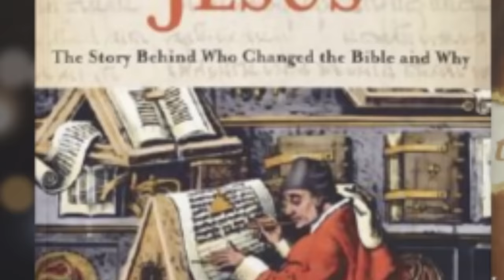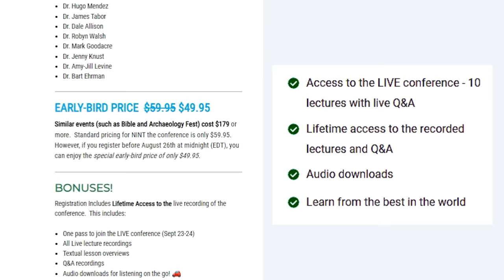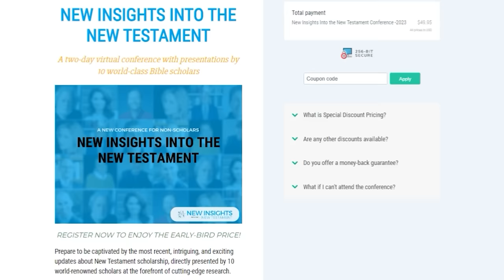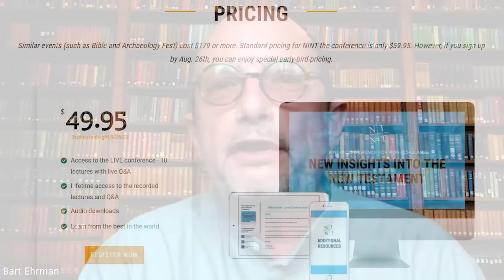Where Did the Trinity Come From?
The idea of the Trinity - that God the Father, Jesus the Son, and the Holy Spirit are different from each other and are all God, but there is only ONE God, is a central tenet of Christianity.  But most Christians don't actually know what the doctrine really says, let alone where it came from (is it in the Bible?). In this episode we explain the factors that led to the formulation of the doctrine and see why it became so important to Christian thinking.  But does it matter that the math doesn't work?  (The three are one!) Or that it doesn't make logical sense?

-What exactly is the doctrine of the trinity?

-Does the idea of the Trinity appear anywhere in the Bible?

-The idea of the Trinity came about as an answer to a theological question - namely, if God e-plicitly states that he is the only god, how do we reconcile that with Jesus’ divinity and the presence of the Holy Spirit. Is that a fair understanding, or does it need nuancing?

-The Trinity was just one answer to this particular question - how did non-orthodo- Christian groups deal with this problem? Did they all see it as a problem?

-Are there other solutions that answer this question?

-What makes the Trinity different from polytheism?

-Who can we credit with the idea of the Trinity?

-How was it received at the time?

-How did it come to be orthodo- teaching, and how does it go from there being this really popular idea to just being the Trinity?

-What role did the Council of Nicea play?